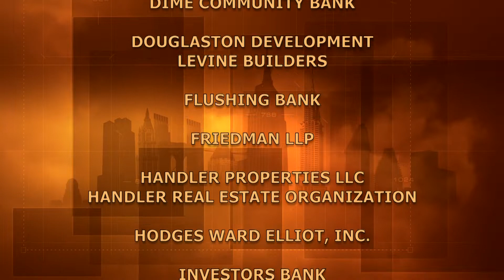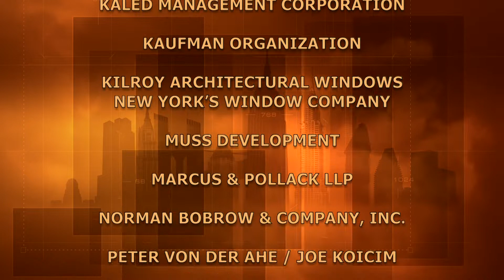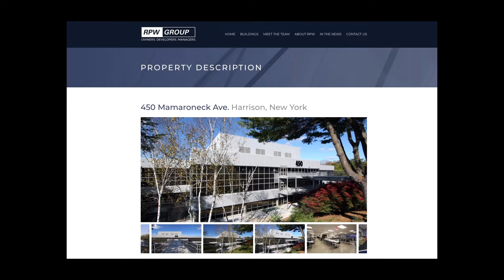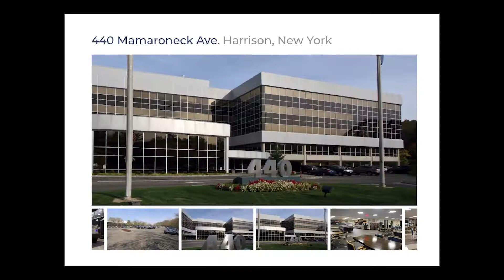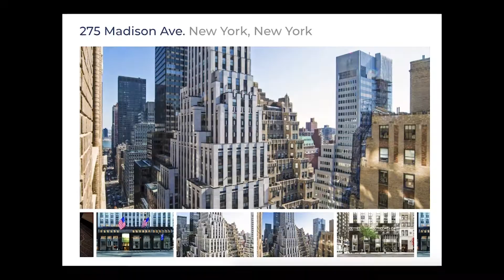Robert P. Weisz & Andrew Weisz | BuildingNY:NYStories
Robert P. Weisz has served as President and Chief Executive Officer of RPW Group, Inc. since he founded it in 1980. Born in Montevideo, Uruguay, Robert Weisz arrived in the United States in January 1977 and started a career in the furniture industry. In 1979, he purchased his first warehouse to house his furniture company; and by 1980, Weisz was intent on creating his own commercial real estate business. Helping the company grow in the 21st century is his son Andrew Weisz, Andrew is an Executive Vice President of RPW Group and is responsible for directing the firm’s real estate investment and leasing activities. In this role, Andrew is actively involved in sourcing new acquisition opportunities and leading the execution of business plans.

Taped:  01/29/20

BUNY15014